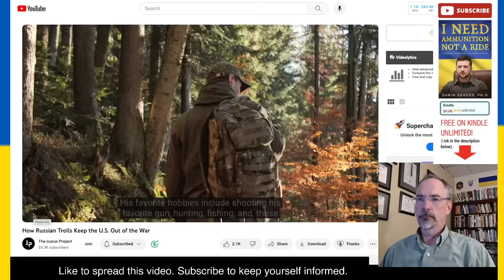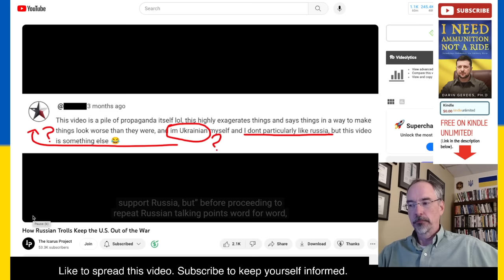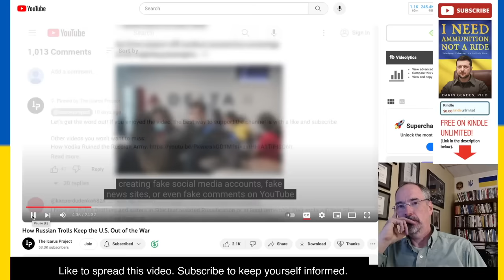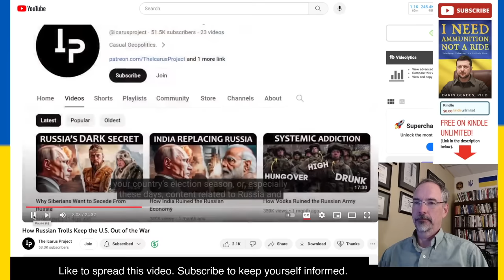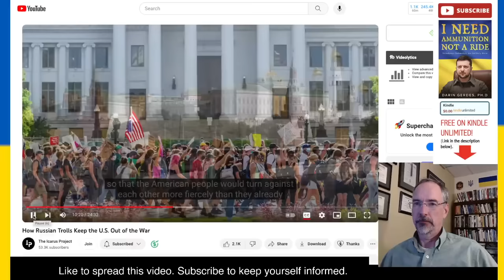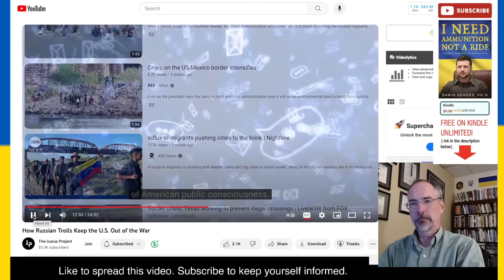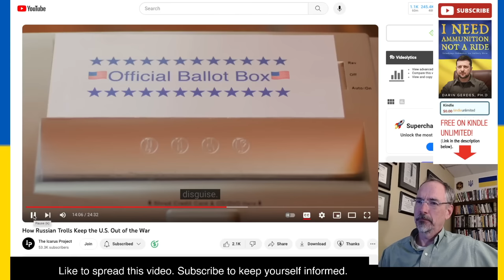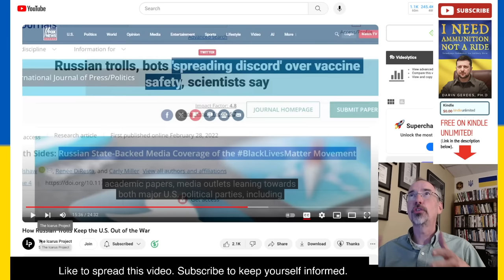Why Internet Trolls Do What They Do and How to Spot Russian Fakes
This video talks about the war in Ukraine. Here I review a video from the Icarus Project (See their video